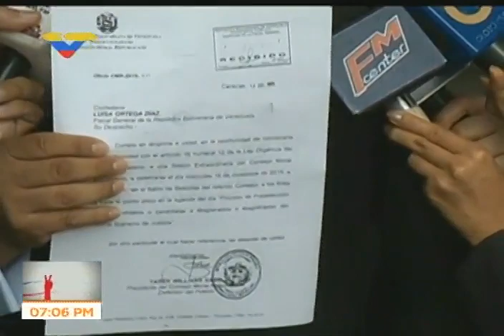Pedro Carreño solicitó al TSJ posible antejuicio de mérito a Luisa Ortega Díaz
16 de junio de 2017, desde el Tribunal Supremo de Justicia.